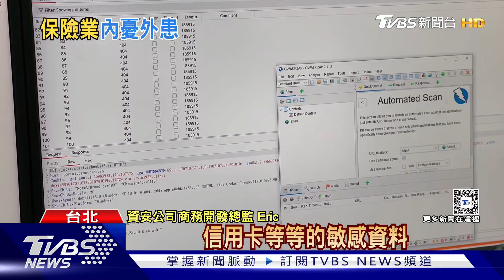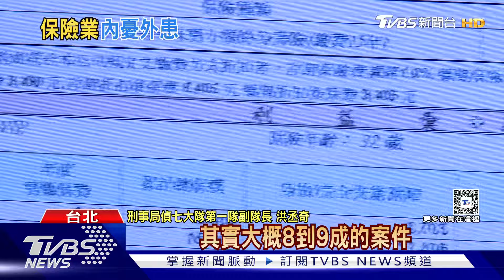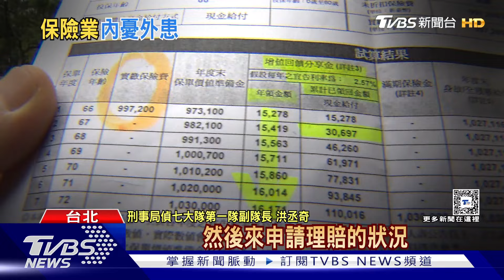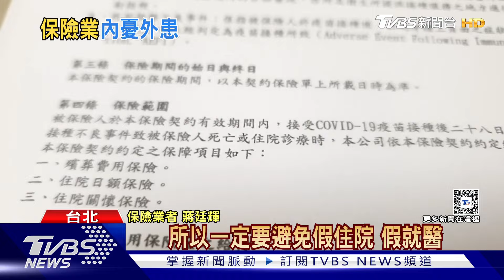防疫保單淪詐騙工具 假陽性快篩騙保險金被抓包｜十點不一樣20240221@TVBSNEWS01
保險詐欺事件頻傳，不同類型手法都有，包含「假陽性快篩詐領保險金」、「假癱瘓失能」、「假車禍」等，三年發生124件。此外，保險業面臨到的內憂外患，還包括資安問議題，因為有客戶的金融個資，很容易成為駭客盯上2的對象。